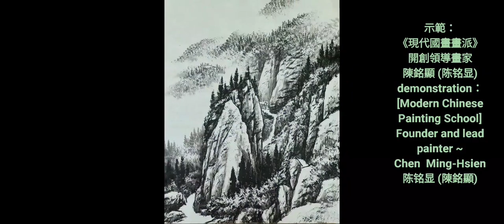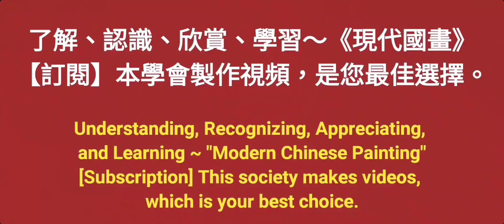山中尋幽（3）수묵화 चित्रकारी।Chinese brush painting 國畫山水-花鳥·水墨畫·墨彩画·陈铭显 陳銘顯Chen Ming-Hsien現代國畫影音教學